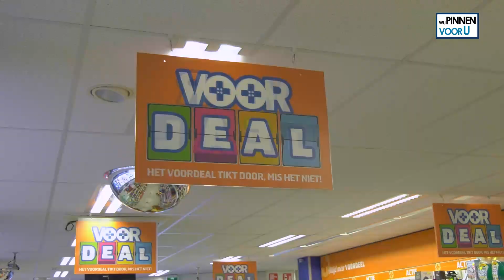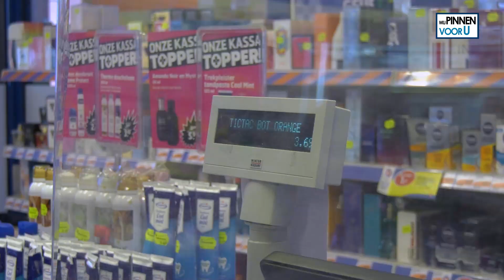WAT KIES JE ALS ERVOOR JE GEPIND WORDT bij Trekpleister in Winkelcentrum Lunetten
Deze meneer loopt met Jeroen de hele Trekpleister door. Het is toch best lastig om iets te kiezen als ervoor je gepind wordt. Wil je weten wat deze vrolijke meneer allemaal kiest? Kijk dan snel deze video.

Wil je weten wanneer Wij Pinnen voor U weer in Winkelcentrum Lunetten komt? Kijk dan op

Volg Wij Pinnen voor U ook via Facebook Deze meneer loopt met Jeroen de hele Trekpleister door. Het is toch best lastig om wat te kiezen als ervoor je gepind wordt